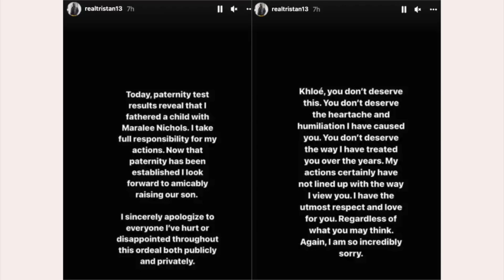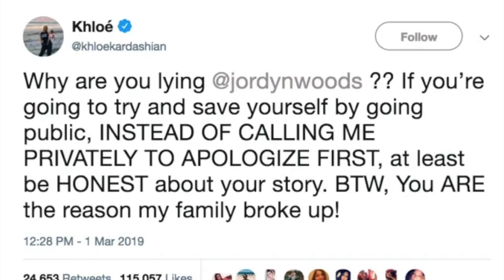KHLOE KARDASHIAN is getting her KARMA for how she TREATED OTHERS | Khloe's MESSY dating history